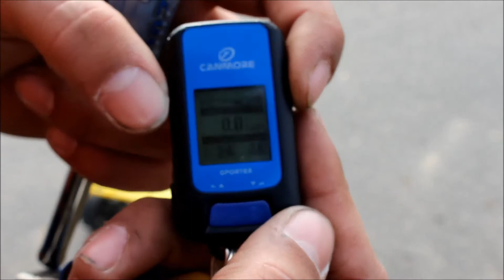RC Verbrenner REX X Speerdun / Fahr video / FULL HD /Deutsch